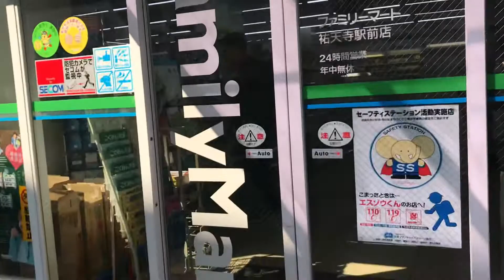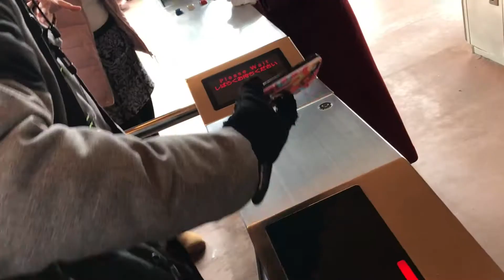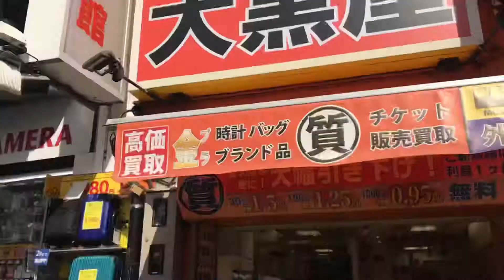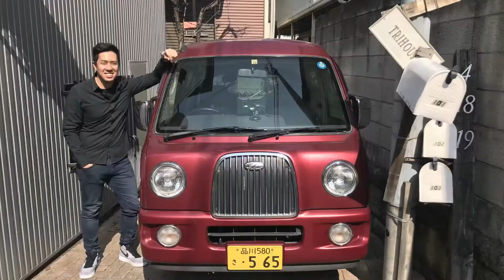Missing Tokyo! Last trip with The Crew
Our last Tokyo trip together with the crew. I found old travel videos from my old phone the other day which I haven’t had time to put together.

We all miss traveling 🥲🥲🥲

Shot last 2018.